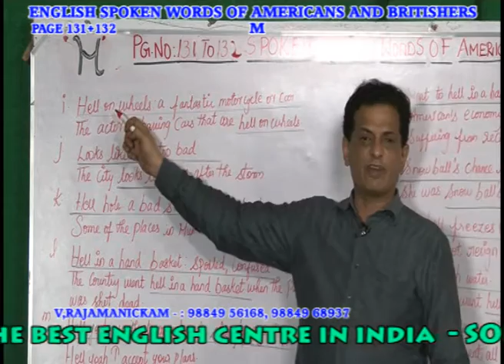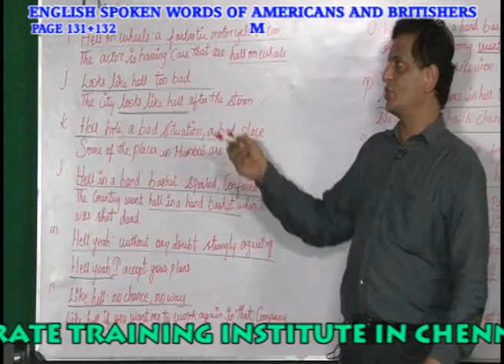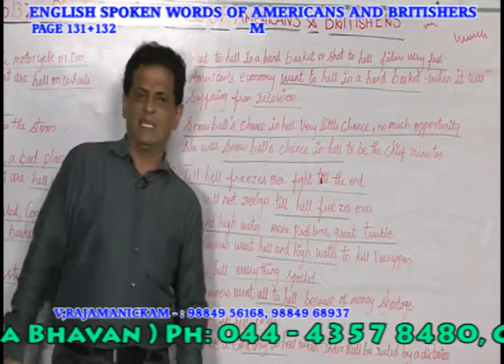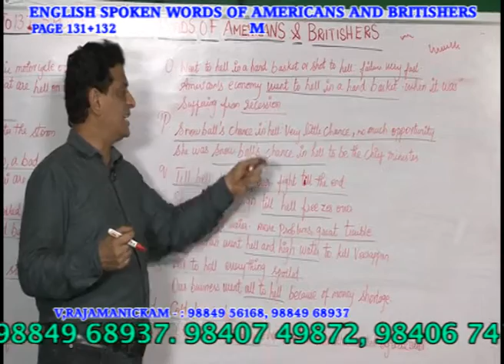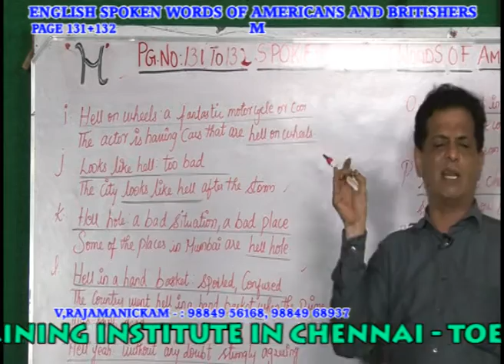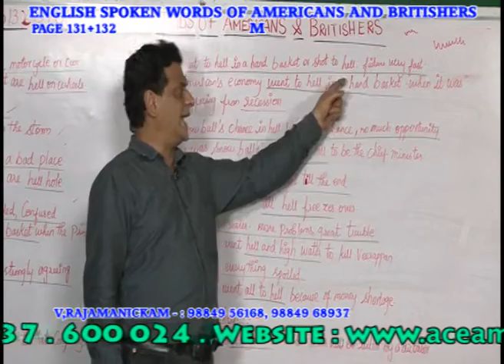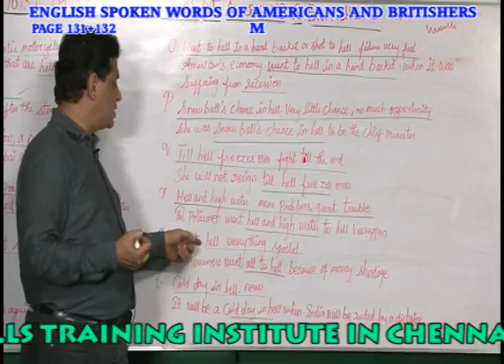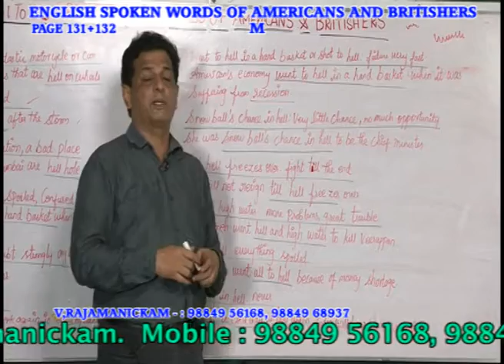AMERICAN &BRITISH CORPORATE WORDS INSTITUTION IN CHENNAI- CORPORATE 131 to 132 PH:9840674165